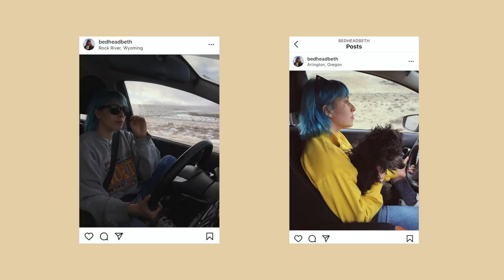Giving Myself A Shag Haircut At Home | Vlogmas Day 13, 2021